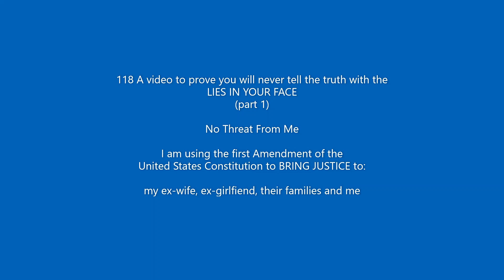118 A video to prove you will never tell the truth with the LIES IN YOUR FACE part 1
I take NO CREDIT for the events that have been taking place

THE LORD GOD is proving to you that THE LORD GOD is going to INFLICT THIS TERRIBLE PLAGUE IF YOU DO NOT APPREHEND AND CONVICT THE CRIMINALS WHO WILFULLY AND UNLAWFULLY PUNISHED ME, APRIL and HAN WANG and THEIR FAMILIES

In the year 2012: Intel Corporation purchased Motorola Mobility from Motorola in Austin Texas

The meeting and purchase plan was called the “Moon Project”

Our team was called the “Zebra” Team

I think it is time to put all of the Zebra Team, except for me, in STRIPES

THE LORD GOD IS GOING TO PUNISH YOU WITH A PLAGUE
HE IS THE FATHER OF THE LORD JESUS "my" SALVATION AND SAVIOUR